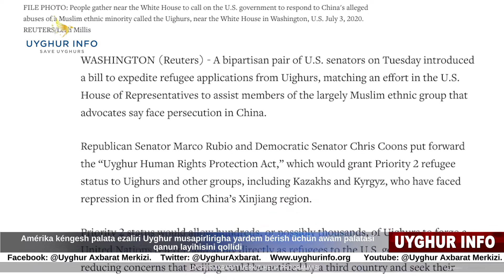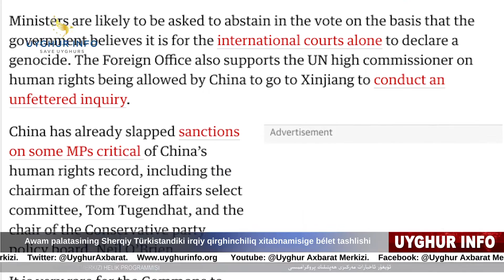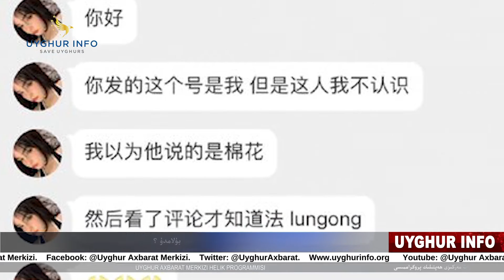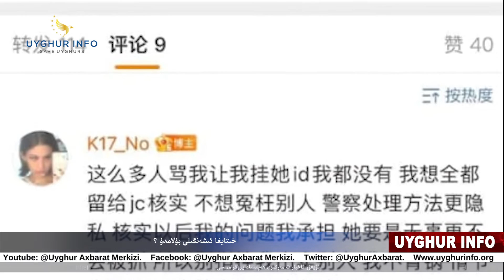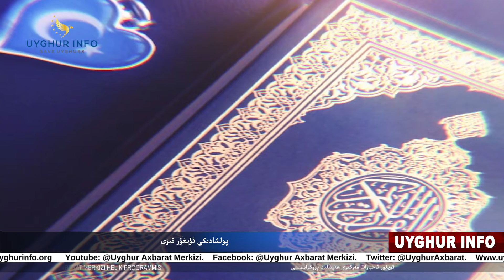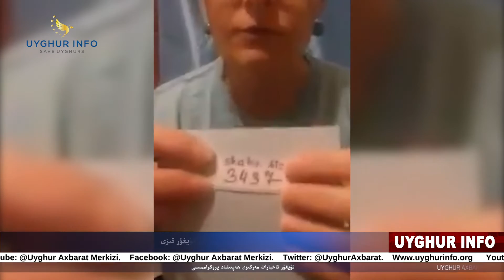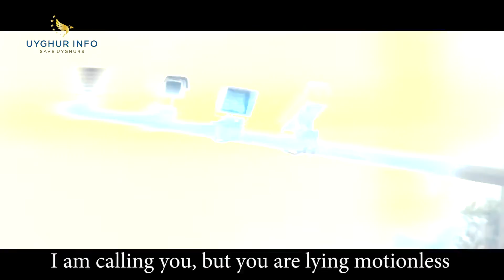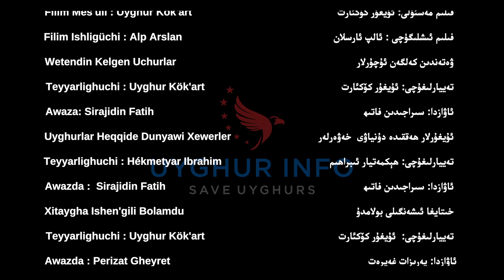ئۇيغۇر ئاخبارات مەركىزى ھەپتىلىك پروگراممىسى[21] | уйғур ахбарат мәркизи һәптилик программиси [21]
باش پىلانلىغۇچى : ئەركىن سىدىق                   Bash Pilanlighuchi : Erkin Sidiq

فىلىم مەسئۇلى: ئۇيغۇر كۆكئارت                        Filim Mes'uli : Uyghur Kök'art

فىلىم ئىشلىگۈچى : ئالپ ئارسلان                           Filim Ishligüchi : Alp Arslan

ۋەتەندىن كەلگەن ئۇچۇرلار                             Wetendin Kelgen Uchurlar
تەييارلىغۇچى:  ئۇيغۇر كۆكئارت                              Teyyarlighuchi : Uyghur Kök'art
ئاۋازدا: سىراجىدىن فاتىھ                                                  Awazda : Sirajidin Fatih

ئۇيغۇرلار ھەققىدە دۇنياۋى                          Uyghurlar Heqqide Dunyawi
خەۋەرلەر                                                                             Xewerler
تەييارلىغۇچى: ھېكمەتيار ئىبراھىم                 Teyyarlighuchi : Hékmetyar Ibrahim
ئاۋازدا: زىلالە غەييۇر                                                     Awazda : Zilale Gheyyur

خىتايغا ئىشەنگىلى بولامدۇ                           Xitaygha Ishen'gili Bolamdu
ئاۋازدا: پەرىزات غەيرەت                                                 Awazda : Perizat Geyret

پولشادىكى ئۇيغۇر قىزى                                       Polshadiki Uyghur Qizi

                                    2021 -يىلى 4-ئاينىڭ 17-كۈنى
                                   2021 -Yili 4-ayning 17-küni